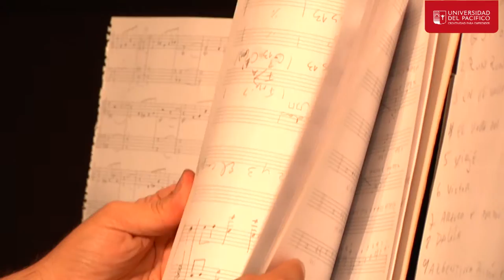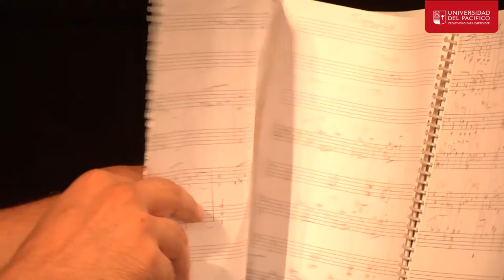Docente de la carrera de Música y Tecnología, Universidad del Pacífico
Si quieres ser un músico y productor musical capaz de coordinar, dirigir y ejecutar cada etapa del proceso creativo y técnico de la PRODUCCIÓN MUSICAL, un músico íntegro e integral, con sólidas competencias en el ámbito de la música popular y las tecnologías relacionadas, capaz de participar creativamente y liderar las labores de arreglo, composición, orquestación, ensamblado, ejecución, grabación, edición, mezcla y masterización de una obra musical, considerando las variables estéticas y profesionales vigentes para lograr un sincero y enriquecedor aporte cultural a la sociedad, es porque eres apasionado, creativo y emprendedor.

En nuestra Escuela le damos alas a tu creatividad, ven a conocernos.